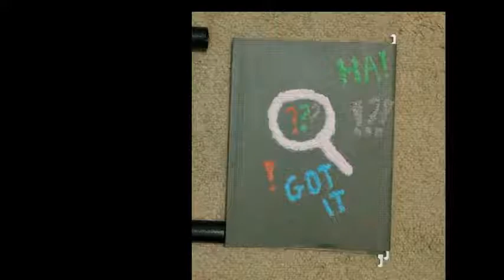GISHWHES - 'Sand' mandala